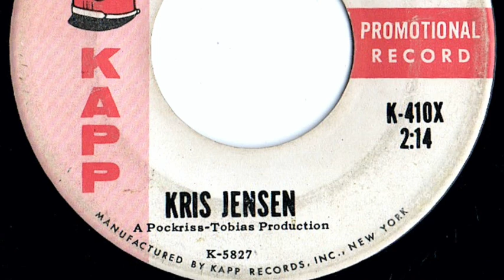Kris Jensen - "Danny's Dream"